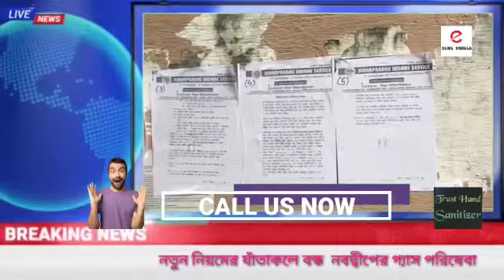বন্ধ নবদ্বীপের গ্যাস পরিষেবা